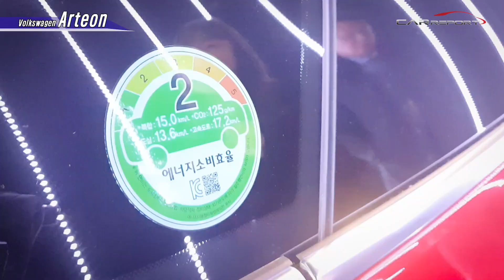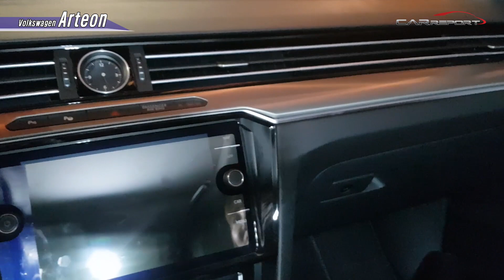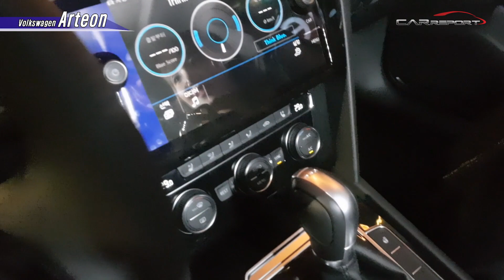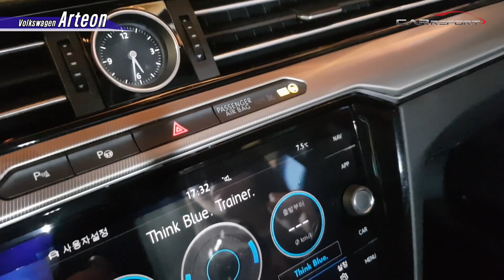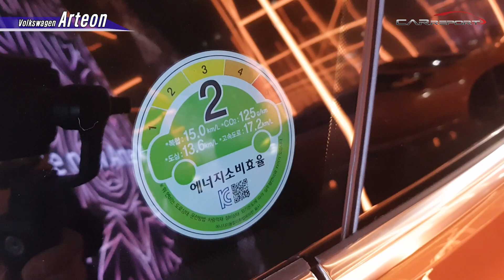[카리포트TV] 살펴봤습니다. 폭스바겐 아테온(Volkswagen Arteon)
폭스바겐코리아가 강남구 신사동에 위치한 아트&라이프스타일 하우스 “The Art:eon(디 아테온)”에서 폭스바겐의 새로운 디자인 언어로 표현된 ‘아테온(The new Arteon)’을 출시하고 한국시장 판매를 알렸습니다.

“아트(Art)”와 영겁의 시간을 뜻하는 “이온(eon)”을 합성해 만든 ‘아테온’은 전세계 자동차 전문가들로부터 폭스바겐 브랜드 역사 상 가장 아름다운 세단이라는 찬사를 얻었다고 합니다.
유려하면서도 다이내믹한 디자인을 자랑하고 있는데요.
MQB 플랫폼과 공간구성으로 넉넉한 실내공간, 탄탄한 주행성능, 안락한 승차감, 탁월한 경제성을 갖춘 폭스바겐의 프리미엄 세단라인업입니다.

외관 디자인은 프리미엄 세단의 새로운 전형을 제시합니다. 기존의 세단과 차별화된 프로포션과 강렬한 캐릭터 라인을 적용해 스포티한 GT 느낌을 줍니다. 특히, 역대 폭스바겐 모델 중 가장 넓은 전면부 수평 라인의 라디에이터 그릴은 차체 전체를 감싸고 도는 캐릭터 라인과 통합되면서 당당한 존재감을 표현합니다.
여기에 프레임이 없는 사이드 윈도우, 랩어라운드 보닛 등 디테일한 디자인 요소들을 더해 프리미엄한 느낌을 더 높였다고 하네요.

스포츠카와 같은 외관과는 달리 아테온의 실내는 넉넉한 공간과 SUV에 버금가는 활용성을 자랑합니다.
폭스바겐의 새로운 MQB 플랫폼을 적용한 덕분에 2,840mm의 휠베이스를 확보한 아테온은 여유로운 탑승 공간을 갖췄고요. 뒷좌석 레그룸은 1,016mm로 역시 동급 최고 수준이며, 성인 3명이 여유롭게 탑승할 수 있습니다.
뒷좌석 헤드룸은 940mm로 넓직한 공간입니다. 563L의 넓은 트렁크 공간은 뒷좌석을 접을 경우 1,557L로 넓어집니다.

인테리어 디자인 역시 스포츠카의 카리스마와 세단의 편안함을 이상적으로 조화시킨, 업그레이드된 폭스바겐의 인테리어 디자인을 보여주는데요. 실내 대시보드 전체를 가로 지르는 에어 벤트는 외관 캐릭터 라인과 통일감을 형성하면서 동시에 그 자체로서 인테리어 액센트 효과를 만들어냅니다. 에어 벤트 아래로는 고급스러운 패널이 위치하고, 은은한 엠비언트 라이트가 들어가면서 고급스러운 분위기를 연출합니다.

계기판은 12.3인치 액티브 인포 디스플레이(Active Info Display)라고 합니다. 최신 MIB (Modular Infortainment Matrix) 시스템이 탑재됐다고 하고요. 중앙에 위치한 8인치 인포테인먼트 시스템과 연동이 된다고 하네요.

실내 전체는 “나파” 가죽 시트로 마감해 고급스러움을 더했고요. 인체공학적으로 설계된 앞 좌석 시트는 통풍 및 히팅 기능, 요추지지대를 포함한 전동 시트가 적용됐고요. 운전자 석에는 마사지 기능까지 적용됐다고 하네요.

초고장력 강판 및 핫스탬핑 공법 적용을 통해 동급 세단 대비 10% 향상된 차체 강성을 확보함과 동시에 정밀한 스티어링 및 빠른 응답성 세계적인 권위의 상을 수상하기도 했다고 합니다.

유럽 최고 권위의 ‘2017 골든 스티어링 휠 어워드’의 심사위원단은 아테온을 “고급스러운 섀시 튜닝, 훌륭한 엔진과 스티어링 감각을 갖춘 진정한 팔방미인”이라고 평가했다 하고요. ‘2017 유로앤캡 안전도 평가’에서는 동급 세그먼트 중 가장 안전한 차로 선정되기도 했다고 하네요.

전방추돌경고장치 프론트 어시스트 및 긴급제동시스템, 보행자 모니터링 시스템, 액티브 보닛, 트래픽 잼 어시스트, 사이드 어시스트 플러스(사각 지대 모니터링), 레인 어시스트, 후방 트래픽 경고 시스템, 파크 어시스트, 피로 경고 시스템 등의 첨단 안전 기술이 기본으로 적용됐습니다.

또한 헤드업 디스플레이, 액티브 인포 디스플레이, 파노라마 선루프, 스티어링 휠 히팅 기능, 3존 클리마트로닉, 키리스 액세스, 트렁크 이지 오픈 및 전동 클로징 등의 최신 편의 기능 또한 라인업 별로 편의 선택사용으로 적용됩니다.

아테온은 전륜 구동의 ‘2.0 TDI 엘레강스 프리미엄(Elegance Premium)’, '2.0 TDI 엘레강스 프레스티지 (Elegance Prestige)'의 2가지 라인업을 동시에 선보이며, 2개 트림에는 공통적으로 2.0 TDI 엔진과 7단 DSG 가 적용됐습니다.

1,968cc. 2.0리터 TDI 엔진은 최고 출력 190마력(3,500~4,000rpm)과 최대 토크 40.8kg.m를 갖췄으며, 특히 최대 토크는 1,900~ 3,300rpm의 넓은 실용 영역에서 발휘된다고 합니다.
정지상태에서 100km까지 도달하는데 7.7초이며, 최고속도는 239km/h.
공인연비는 15km/l(복합), 13.6km/l(도심), 17.2m/l(고속)이며 이산화탄소 배출량은 125g/km.

가격은 아테온2.0 TDI 엘레강스 프리미엄이 5,216만 8천원, 2.0 TDI 엘레강스 프레스티지가 5,711만 1천원(모두 부가세 포함/개소세 인하 반영가).